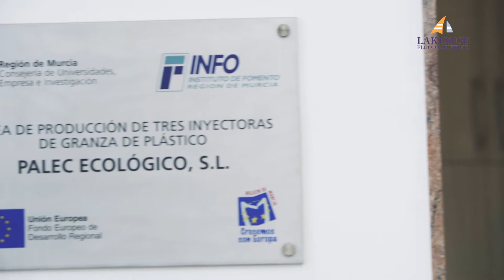Los Alcazares, Murcia, Agosto 2020 - 42 Metros de Barrera Instalados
Lakesidefloodsolutions ha instalado 42 metros de barreras, distribuidos en 10 barreras de entre 1,8 metros a 2,4 metros de altura.
Los Alcazares, Murcia, es una de las regiones mas afectadas por las inundaciones en España. La Gota Fría amenaza a esta región de costa cada año. Más 150 litros de agua por metro cuadrado cayeron en el Temporal Dana en 2019.
Paléc Ecológico es una empresa líder Murciana, fabricante de envases para el almacenaje y transporte de frutas, hortalizas, finas hierbas, carnes, embutidos y quesos.